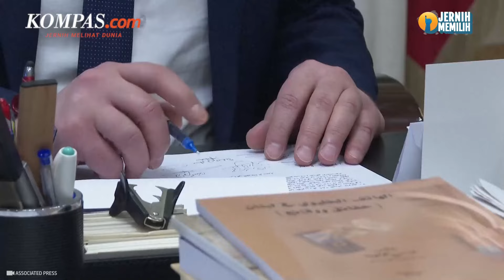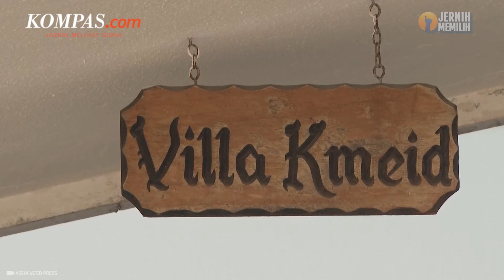Lebanon Tuduh Mata-mata Israel di Balik Pembunuhan Misterius Penukar Mata Uang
Menteri Dalam Negeri Lebanon menuduh mata-mata Israel terlibat dalam penculikan misterius dan pembunuhan seorang penukar mata uang Lebanon, Mohammad Srour yang terkait dengan Hizbullah.

Menteri Dalam Negeri Bassam Mawlawi mengatakan, badan-badan keamanan Lebanon memiliki kecurigaan atau tuduhan bahwa operasi intelijen Mossad berada di balik pembunuhan Mohammad Srour.

Mohammad Srour sebelumnya menjadi sasaran sanksi AS karena diduga menyalurkan uang dari Iran ke Hamas.

Penulis Naskah: Arini Kusuma Jati
Narator: Arini Kusuma Jati
Video Editor: Fathir Rohman
Produser: Farid Firdaus

Music by Nine Lives - Unicorn Heads